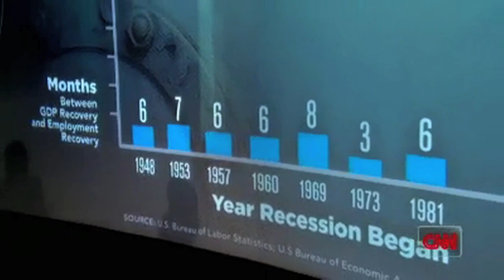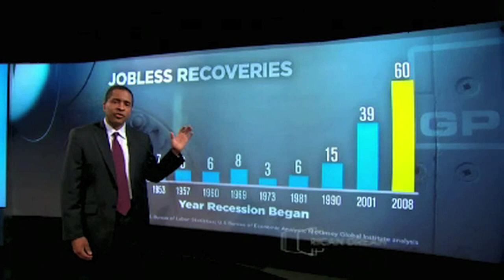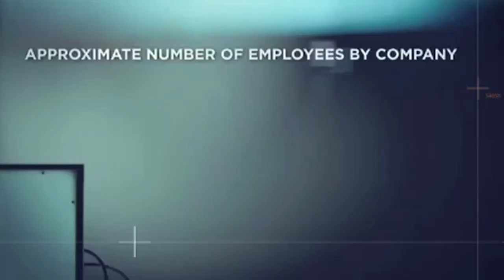Will The U.S. Have A Jobless Recovery?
Is it possible for America to recover from a recession without adding jobs?